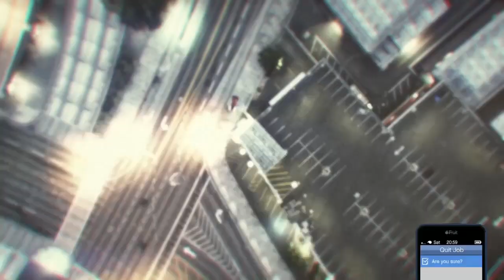איך להשיג חליפה בלתי נראית בגיטיאי אונליין (how to get invisible body glitch modded outfit in gta)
אז כן חברים מקווה שנהנתם עם אהבתם תפרגנו בלייק שימו סאב חברים בואו נגיע ל3000 סאבים ונתראה בפעם הבאה ויאלה בי